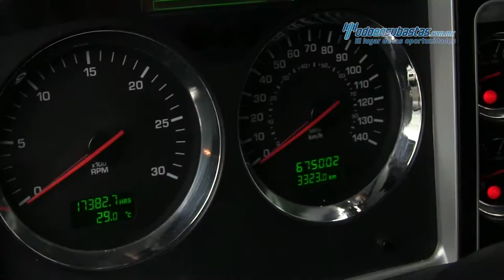Kenworth • T660 Cummins ISX 450 HP Fuller 18 Vel 2011 • 831531